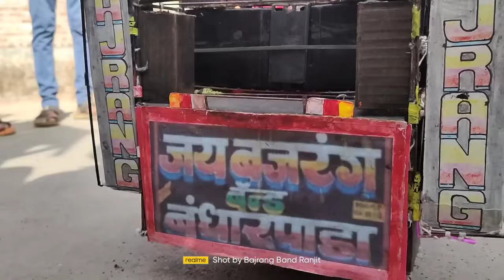Jay Bajrang Band ka New टेम्पो ....? Big fan...🙏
Jay Bajrang Band ka New टेम्पो .? Big fan...🙏jaybajrangband